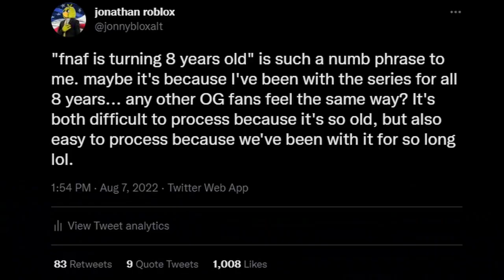5 Years On YouTube (ew we're getting old)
I have a promise to make for my 5-year anniversary here on YouTube...